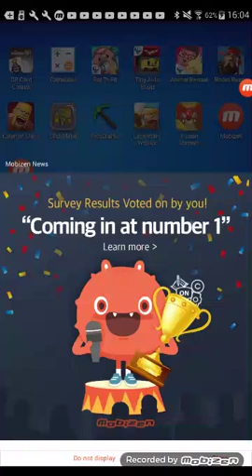Playing bloon td battles part 1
I have found out this gake called Mobrison samsung